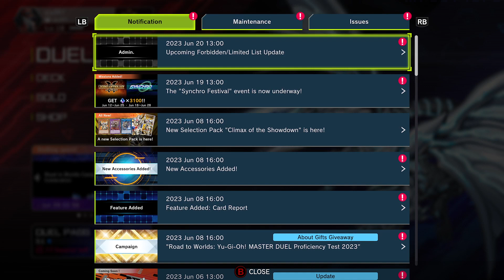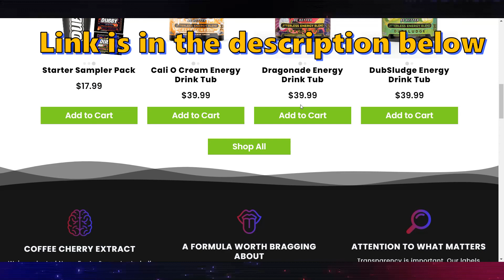qty201 X Dubby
Welcome everyone to a brand new video which is completely different from other ones, but more like a channel news that is a update coming soon. For the first time an actually partnership that's going to happen which I'm very excited for and hopefully everything goes very well.